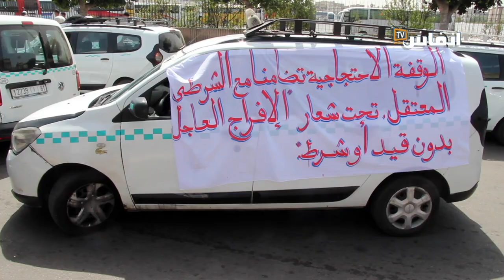سائقو الطاكسيات بالبيضاء يطالبون بالإفراج عن الشرطي المعتقل